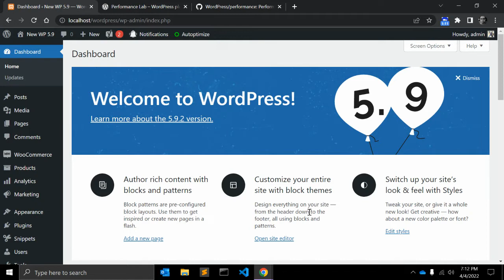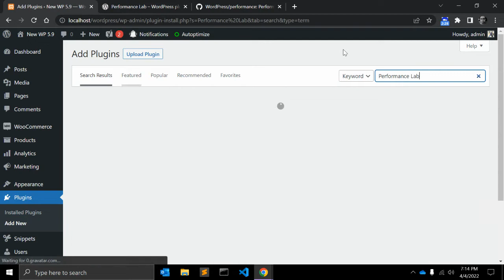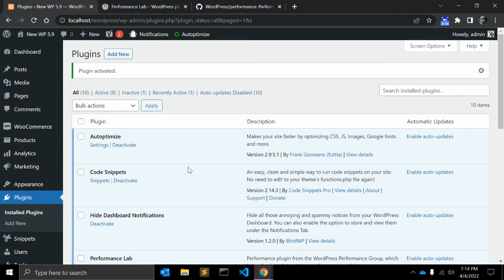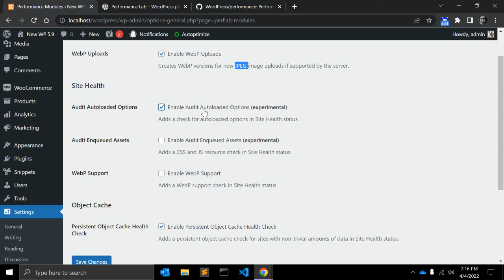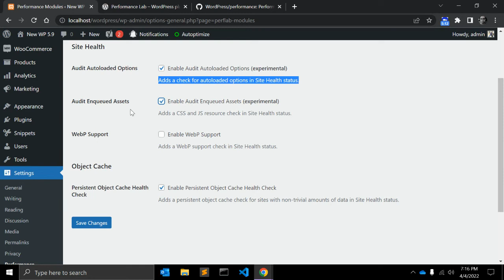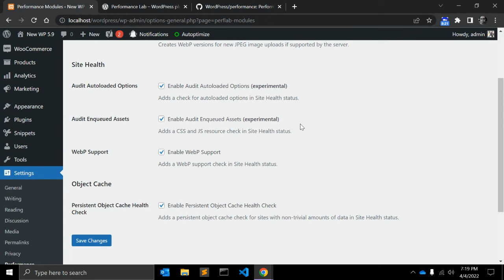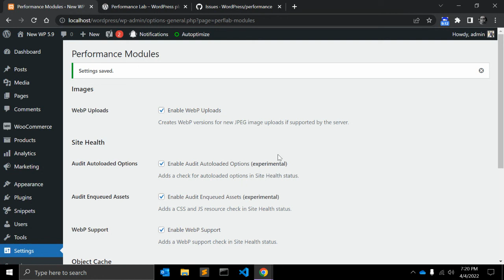WordPress Performance Lab Plugin explained !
The Performance Lab plugin is a collection of modules focused on enhancing performance of your site, most of which should eventually be merged into WordPress core. The plugin allows to individually enable and test the modules to get their benefits before they become available in WordPress core, and to provide feedback to further improve the solutions.